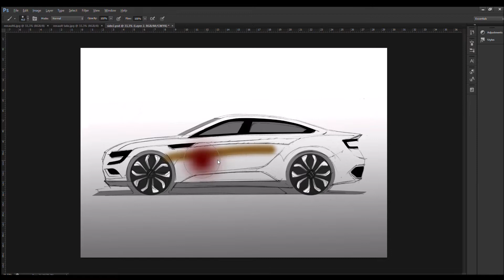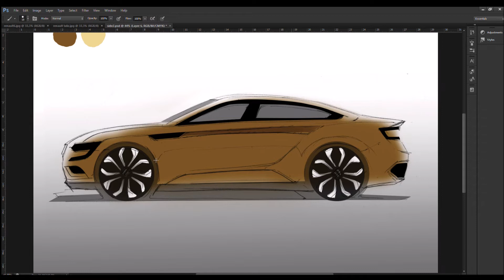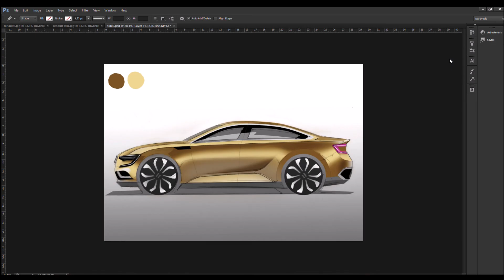SIDE VIEW RENAULT TALISMAN // PHOTOSHOP TUTORIAL // DEMO SKETCH